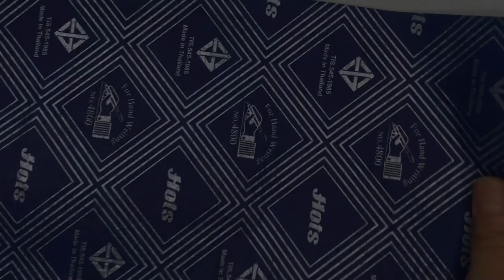Tranh thêu tay Dâu Tây #90 | Tranh Thêu Hằng Khoa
Tranh thêu tay Dâu Tây
Hôm nay tôi xin giới thiệu với các bạn một ứng dụng khác của tranh thêu Hằng Khoa
 Tranh nghệ thuật Hằng Khoa xin giới thiệu đến các bạn, ứng dụng Tranh thêu tay Dâu Tây , rất tinh tế và chân thực.
Tranh thêu tay Dâu Tây người tôi tự làm. Bạn cũng có thể áp dụng cho mình những đơn giản thêu, hoặc làm quà handmade ý nghĩa cho người thân, bạn bè.
Hãy cùng Tranh thêu Hằng Khoa tham khảo mẫu Tranh thêu tay Dâu Tây nhé.
Sản phẩm này tôi thêu liên tục trong 20 ngày cùng với đội ngũ quay phim, dựng video, âm thanh, ánh sáng và vợ tôi là nghệ nhân thực hiện bức tranh.
Loại vải: vải lụa.
Loại chỉ: bông và nó được vẽ bởi chúng tôi.
Hướng dẫn thêu tay thủ công | Nghệ thuật thêu
Kênh Youtube "Tranh Thêu Hằng Khoa" chúng tôi chia sẻ công việc thêu thùa với các bạn. Hy vọng sẽ có nhiều người biết đến nghề truyền thống của Việt Nam và hy vọng sẽ mang lại nhiều giá trị hơn cho cộng đồng và bạn bè gần xa.

các bạn cũng có thể xem thêm trên trang Facebook của chúng tôi, tôi:
Các bạn cũng có thể xem các sản phẩm của chúng tôi trên trang Zalo Page:

Kênh của chúng tôi, tôi bao gồm:
+ Thiết kế thêu
+ Hướng dẫn thêu tay
+ Nghệ thuật thêu tay
+ thêu tay cho người mới bắt đầu